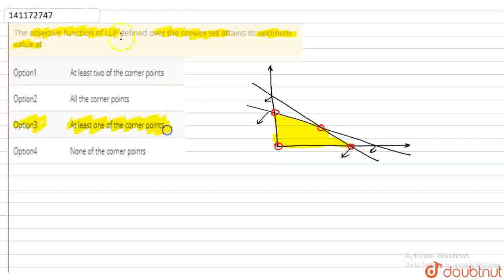The solution of (y-3x^2)dx +xdy=0 is | CLASS 12 | DIFFERENTIAL EQUATIONS | MATHS | Doubtnut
The solution of (y-3x^2)dx +xdy=0 is
Class: 12
Subject: MATHS
Chapter: DIFFERENTIAL EQUATIONS
Board:IIT JEE

👉 Have Any Query? Ask Us.